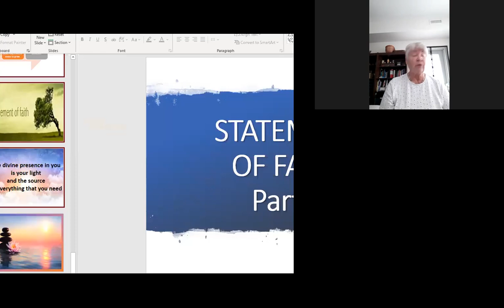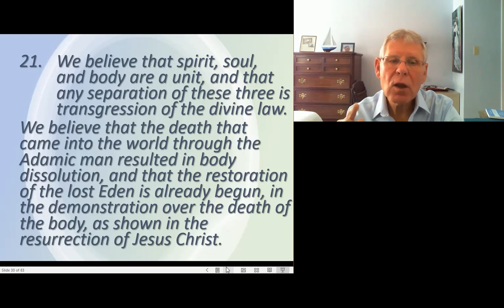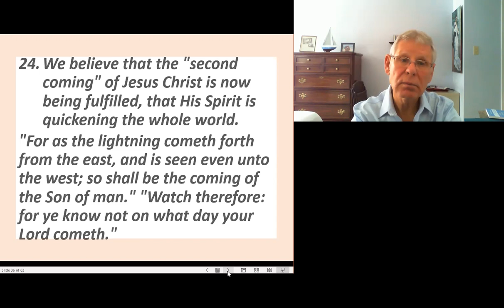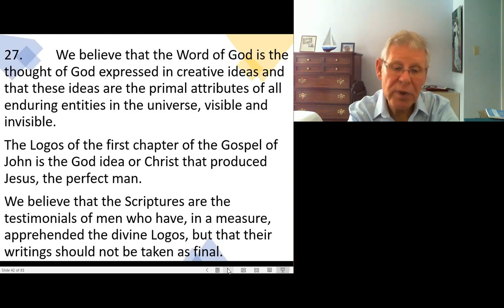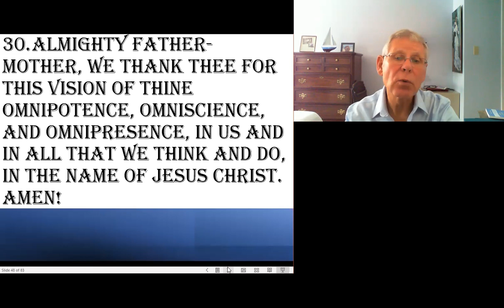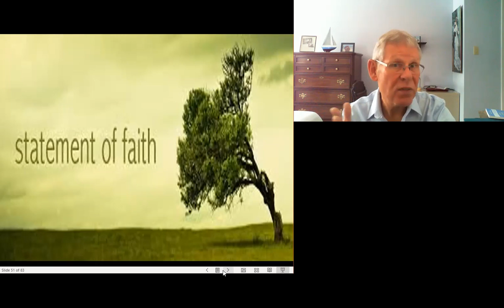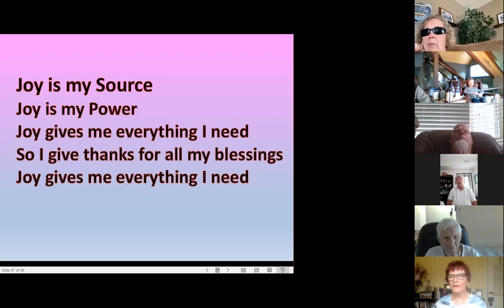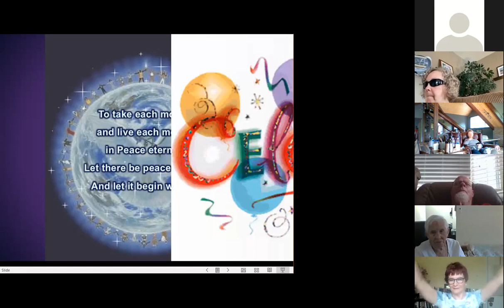Unity of London Ontario Sunday Service Sep 12, 2021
Log in every Sunday at 10:30 am Eastern to enjoy a positive spiritual experience .